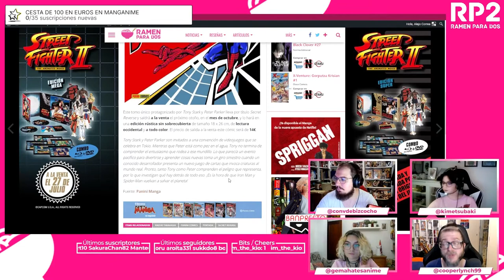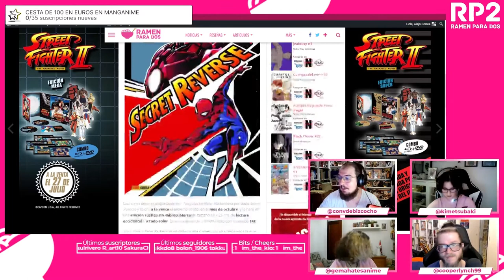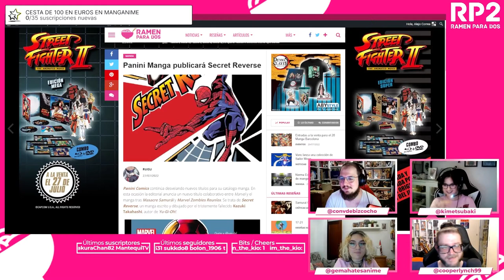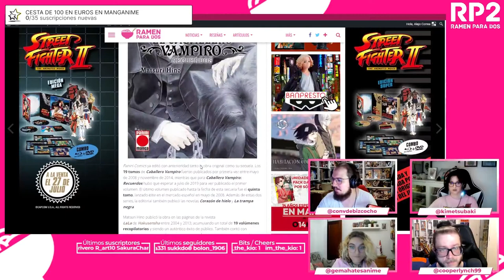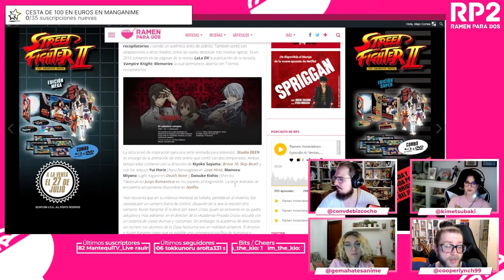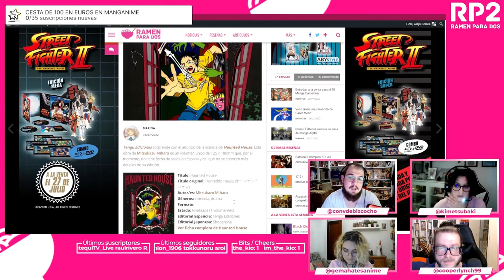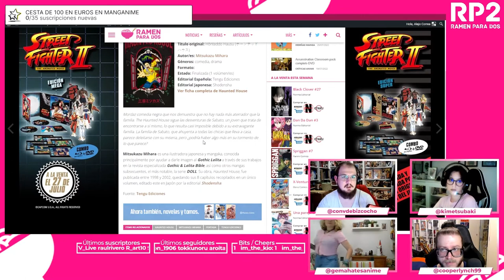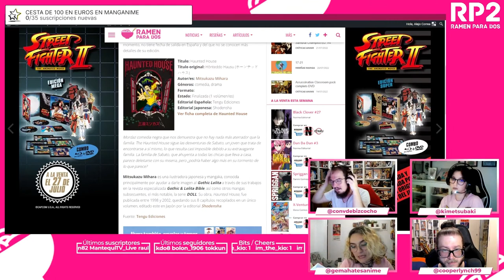NUEVAS LICENCIAS DE PANINI MANGA Y TENGU | Caballero Vampiro regresa en un formato inesperado 😱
Panini Comics continúa desvelando nuevos títulos para su catálogo manga. En esta ocasión la editorial anuncia un nuevo título colaborativo entre Marvel y el manga tras Masacre Samurái y Marvel Zombies Reuníos. Se trata de Secret Reverse, un manga escrito y dibujado por el tristemente fallecido Kazuki Takahashi, autor de Yu-Gi-Oh!.

Por su lado, Tengu Ediciones sorprende con el anuncio de la licencia de Haunted House. Esta obra de Mitsukazu Mihara es un volumen único de 125 x 180mm que, por el momento, no tiene fecha de salida en España y del que no se conocen más detalles de su edición.